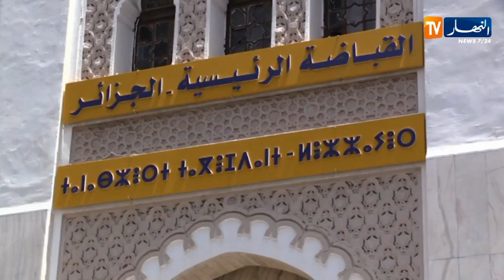اليوم العالمي للطفل أطفال الكشافة يتبرعون بمدخراتهم للمصابين بكورونا